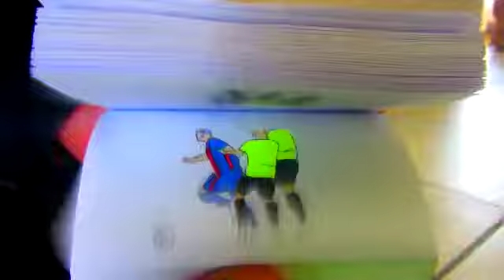Football fun with NEMR,football best team with...,worlds best...Neymar jr ..NJR. (part 1)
Worlds toppers of football with Nemr,see football fun,adventures,learn football